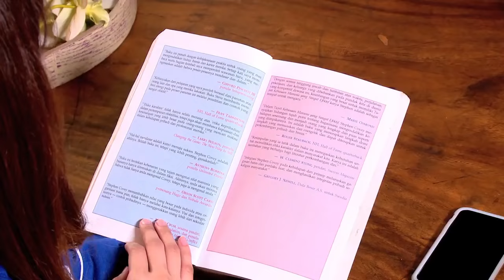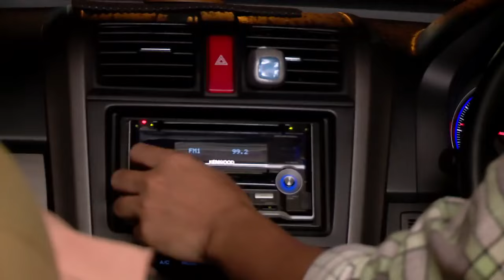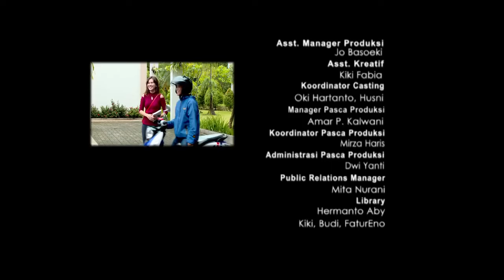FTV Cinta Jebakan Betmen